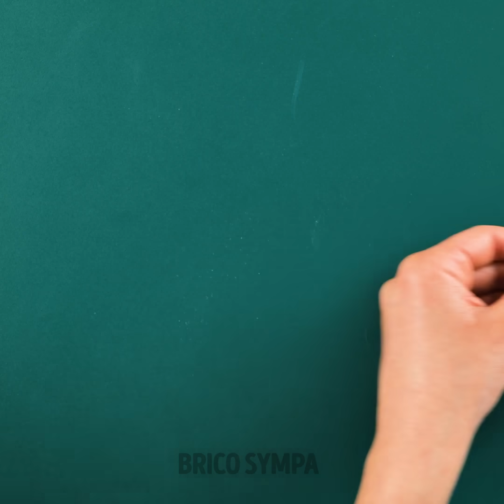ASTUCES DE MARIAGE || TRANSFORMATION DE COUPLE ET BIJOUX DIY POUR LE JOUR LE PLUS SPÉCIAL DE TA VIE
Horodatage :
0:55 - Astuce pour la bague qui va te sauver la vie
3:29 - Transformation de beauté pour un couple
5:25 - Maquillage pour un mariage
6:38 - Bijoux DIY en argile polymère